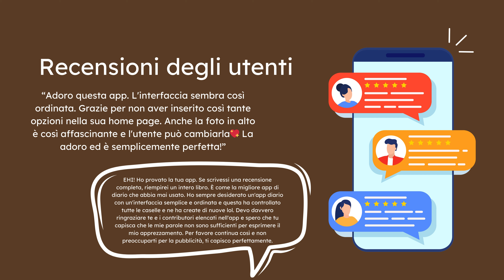Under Trees - Un diario privato online protetto, diari multipli, collaborativo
Under Trees è un'app diario online privata semplice e sicura che ti aiuta a registrare il tuo diario quotidiano, i segreti, il viaggio, l'umore e qualsiasi momento privato. È un diario privato con immagini, tag, temi gratuiti e personalizzabili, monitoraggio dell'umore, affermazioni, caratteri, ecc. per rendere il tuo diario personale più vivido e sicuro.

Con Sotto Alberi la tua privacy sarà garantita. Tutto deve andare con il tuo permesso e conferma. L'app supporta l'impostazione di una password del diario per proteggere la sicurezza dei tuoi ricordi e del tuo diario privato. Inoltre, se hai dimenticato la password per accedere al tuo diario, è molto semplice riottenere l'accesso. Non dovrai più desiderare l'e-mail di reimpostazione della password.

Under Trees è anche un diario collaborativo. Significa che puoi creare un diario collaborativo tra coppie, famiglie e amici. È un ottimo modo per connettersi con gli altri e condividere pensieri ed esperienze.

L'app è stata progettata per essere semplice e facile da usare, consentendoti di aggiungere o sfogliare l'intero diario in modo rapido e semplice. E qui sotto trovi tutto ciò che renderà la tua scelta:

Diari multipli
La prima app in assoluto supporta più diari. Puoi creare diari separati per la tua vita privata, lavoro, ecc... in un'unica app.

Diario collaborativo
È facile creare un diario collaborativo tra coppie, famiglie e amici!

Non perdere mai i dati
Anche se perdi il telefono o dimentichi di eseguirne il backup. Under Trees archivia in modo sicuro i tuoi dati nel cloud, con il supporto di Google.

La tua privacy
Con il passcode e l'impronta digitale, nessuno può leggere il tuo diario. Se dimentichi la password c'è una funzione di recupero.

Gestisci la tua agenda in modo semplice e ordinato con il sistema di tag: amore, lavoro...

Ricerca
Cerca nell'intero diario in un secondo con la ricerca per parola chiave, data e tag.

Foto, audio
Puoi inserire immagini nell'articolo oppure puoi disegnarne di tue! (Pacchetto multimediale)

Modelli di ingresso
Non sai cosa scrivere? Inizia con un modello. Puoi anche creare i tuoi modelli.

Affermazioni
Inizia la giornata con affermazioni. Crea e gestisci il tuo.

Temi carini
Molti temi tra cui scegliere, tutti gratuiti, puoi creare il tuo tema.

Facile dall'interfaccia utente
Semplice e facile da usare, incentrato sull'esperienza di scrittura!

Onboarding semplice
Basta accedere con il tuo account Google o Apple, iniziare a scrivere la prima voce dopo l'installazione.

Prezzo conveniente
Gratis, Basic o Media, trova il piano che fa per te al prezzo più conveniente!

Scrivere un diario ha numerosi vantaggi, come migliorare la memoria, ridurre lo stress, migliorare le capacità di comunicazione, catturare idee, favorire un sonno migliore e altro ancora. Allora, cosa stai aspettando? Scarica Under Trees oggi e inizia a scrivere il tuo diario!